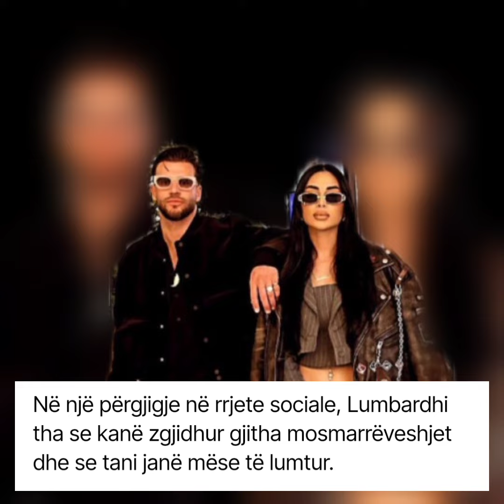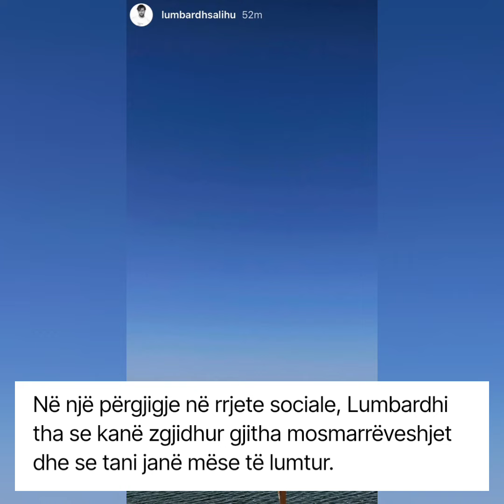Lumbardhi dhe Kaderi ne muajn e mjaltit